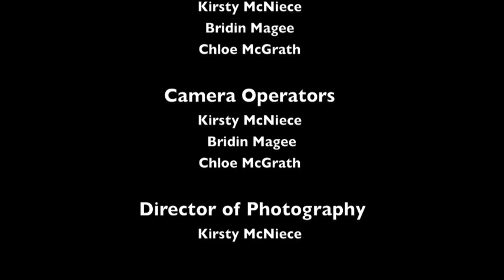Sweet Dreams SRC HND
HND Music Students in preparation for performing in Berlin 2019